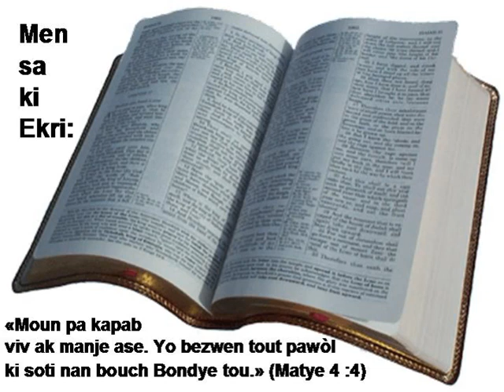B02 07 Marc N2HATSBH bible study bib la how to read the bible yahawah bible project